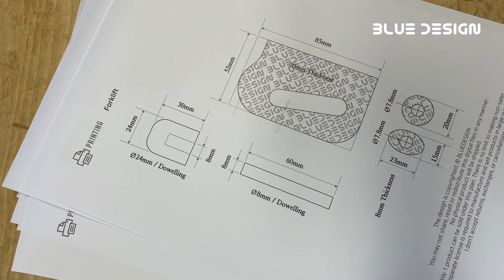Automata forklift wooden toys that move with gears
Making a wooden toy for a forklift powered by the power of wheels and gears.